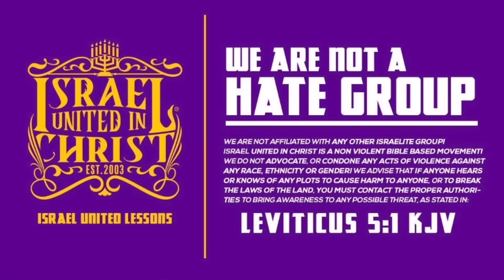Enraged Black Woman Want’s To Debate In the Heart Of Detroit!